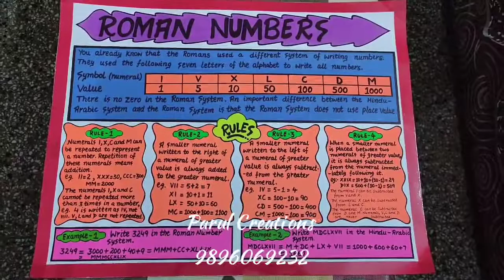Chart on Roman Numbers || Maths Chart